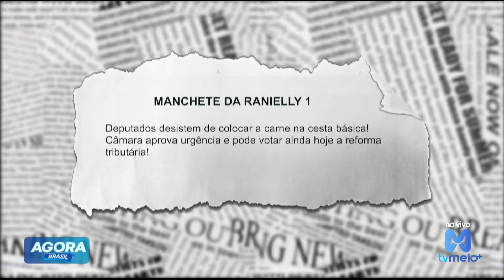Reforma tributária: deputados desistem de colocar carne na cesta básica